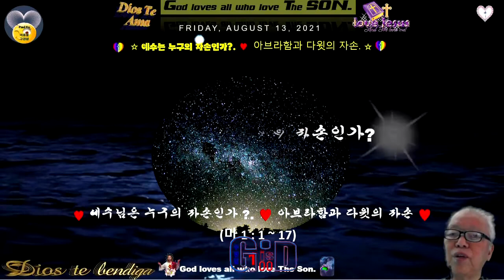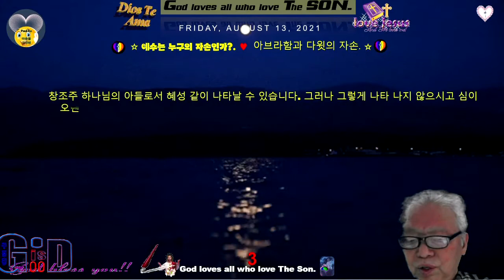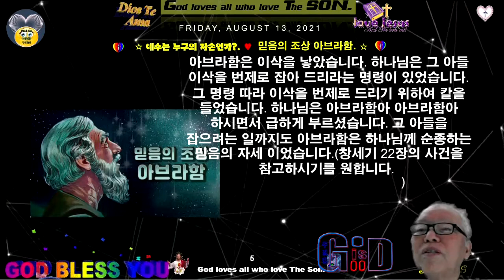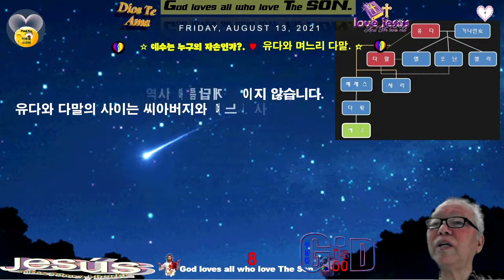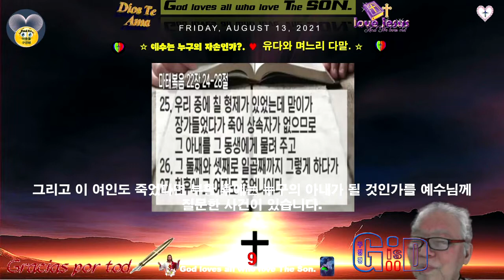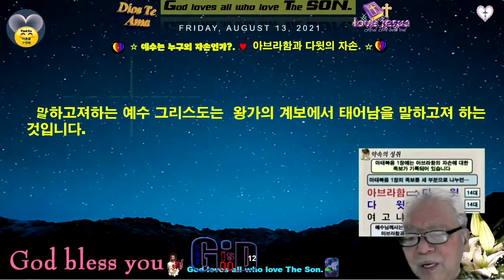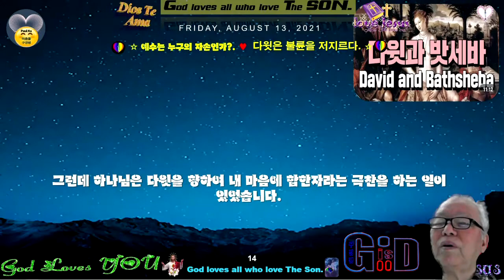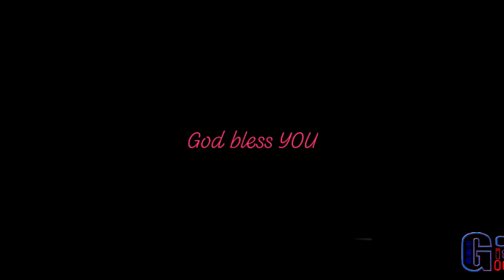예수는 누구의 자손인가 💖아브라함과 다윗의 자손💖Paul G Ku💖Υίος του Φεού💖구경평